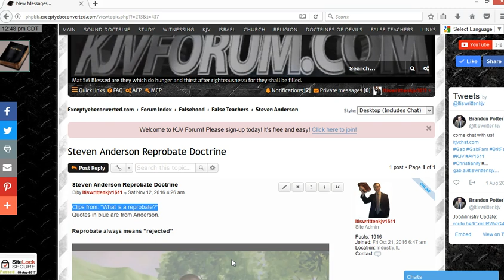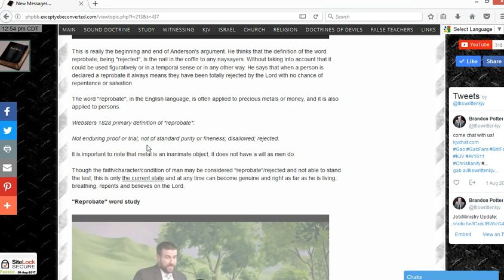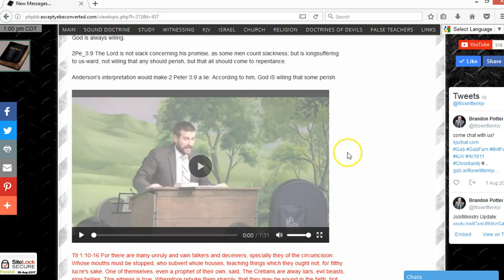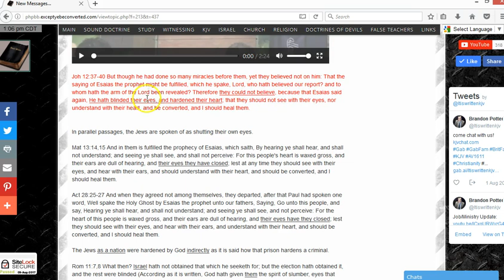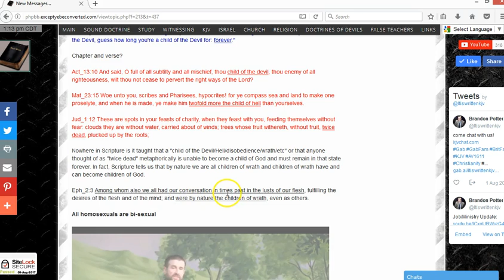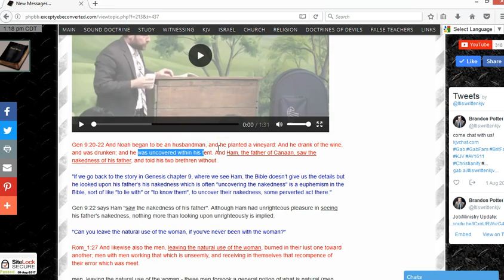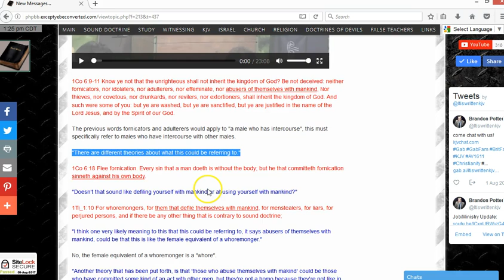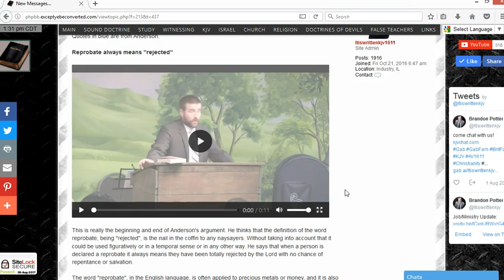Steven Anderson Reprobate Doctrine Exposed